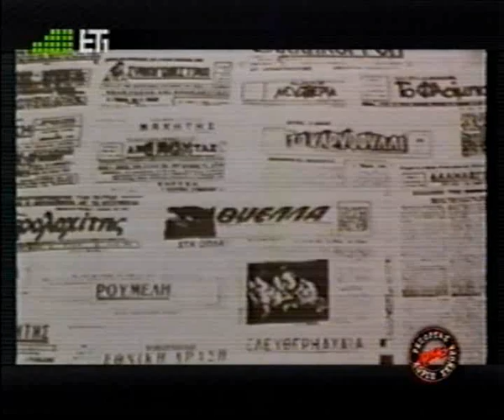Greek Resistance against Nazis war II 1941 - 1944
Parts "Reporting without frontiers" by S.Kouloglou ET1, with historical documentary photos and movies

Through 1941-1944 the resistance of Greece against Nazis  was controlled by allies.
Meanwhile Nazi's cooperators, were fighting against the resistance offering slavery and terror to Greek people.
Teams of interrests build armies and strategies, aiming for power and control and how to robber the country, while people were waiting freedom and Democracy.

People suffering from starvation (300.000 deaths in winter 1943) and joined National Liberate Partie (EAM) the only resistance organization that was controlled from Communist Partie but using British money, weapons and colaboration.

The official Greek Army based in Aigypt allie with the British forces after the wining fight against Rommel at El Alamein, without any fight orders for long period finally was arrested by British Army and 25.000 troops and officers send to excile and finnally away from the army.
The official Greek Army in Meadle East had no soldiers any more.

Zervas antimonarchist a cooperator of Nazi's and his team EDES  became a resistance team after British pressures start fighting with EAM when Italians surrender and offer their weapons to EAM. Finnaly EDES became a monarchist team.
X team fight EAM only for the return of the monarch and never fight Nazis.

Security Bataglions under Nazis orders were fighting against EAM, killing Greek citizens terrorizing around Greece. Thousand of villages around Greece were destroyed and burned. Thousand of people were execute.

After the liberation of Greece when Nazis walk away, Security Bataglions officers and soldiers joined the official Greek Army taking the place of those that fight Rommel.